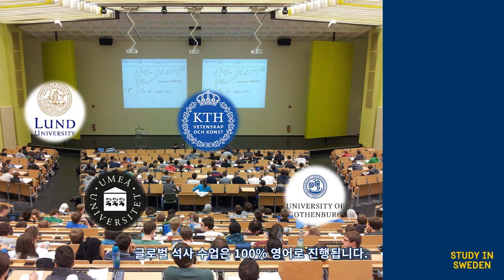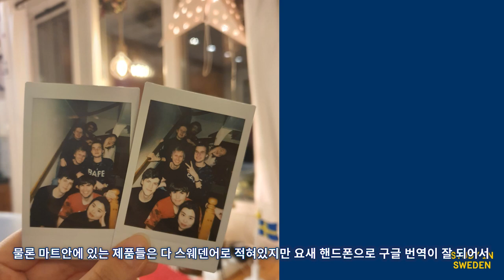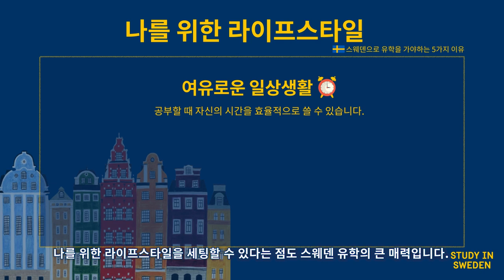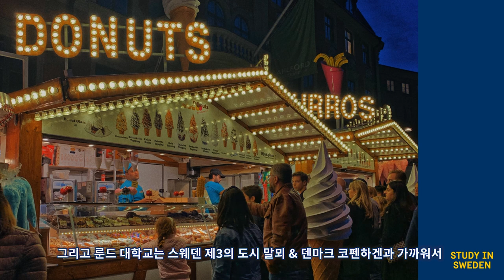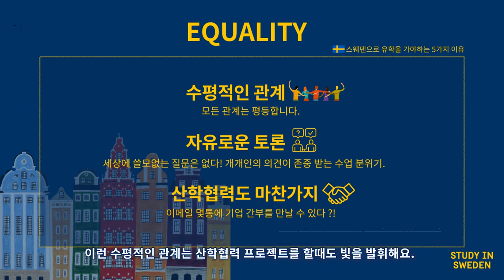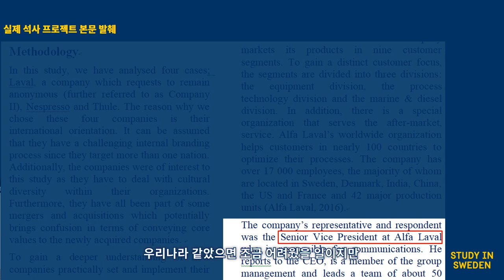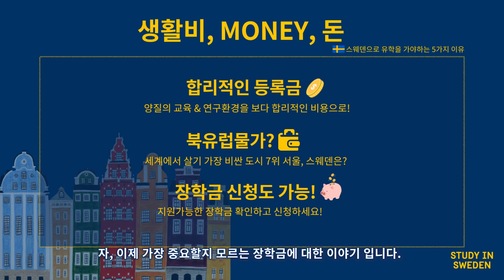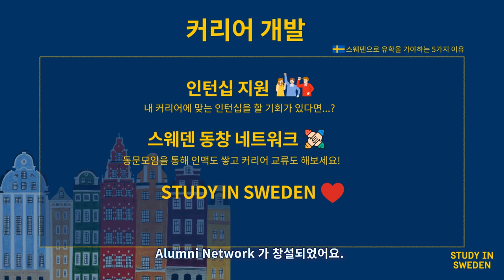[스터디인스웨덴] 스웨덴, 도대체 뭐가 특별한 건데? 당신이 지금 스웨덴으로 유학을 가야하는 5가지 이유!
안녕하세요! Study in Sweden 코리아입니다.
오늘은 "Why Study in Sweden"이라는 주제로 영상을 찍어보았습니다.
스웨덴 유학만의 특별한 점은 무엇일까요? 영상으로 확인하세요 :)

*2021년 스웨덴 유학생 설명회가 10월 30일(토)에 열립니다!
스웨덴 유학이 궁금하시다면 이 날 설명회에 직접 오셔서
궁금증을 풀고가세요!
(장소가 협소한 관계로 사전등록한 분만 행사장 입장이 가능합니다.)

1. 일시: 2021년 10월 30일 (토) 11:00 - 18:00
2. 장소: 홍대입구역 RYSE 오토그래프 호텔
3. 프로그램 내용:
- 주한스웨덴대사관 교육홍보팀 Study in Sweden 담당자가 제공하는 전반적인 스웨덴 유학 및 장학금 정보
- 스웨덴 대학 관계자와의 온라인 상담 (룬드, 우메오, 예테보리, KTH 공과대)
- 스웨덴 유학 선배들과의 만남
- 한국 주재 스웨덴 기업 (IKEA, Ericsson LG) 인턴쉽 소개
- 온, 오프라인 동시 진행
- 현장참여 사전등록 링크 (신청은 ~10/25 까지이며 그 이후 마감)
현장 장소가 협소한 관계로 사전등록한 분만 입장이 가능함을 알려드리며, 수용 인원이 넘어가면 자동으로 마감됩니다.